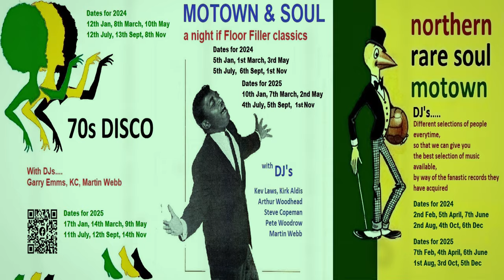Heaven Told Me So-The Lovations-1968